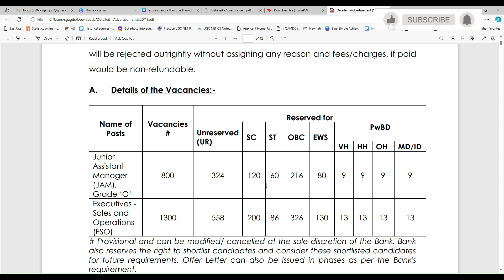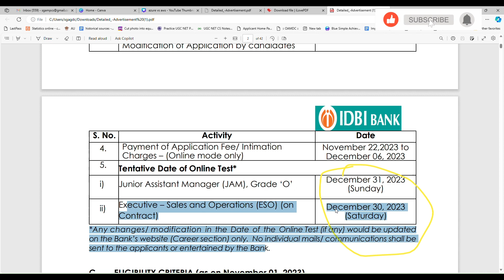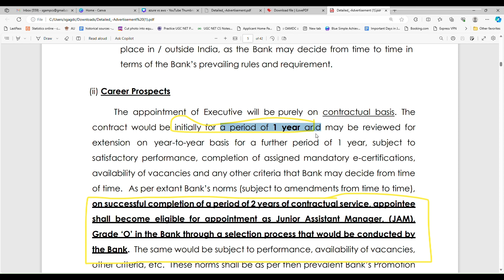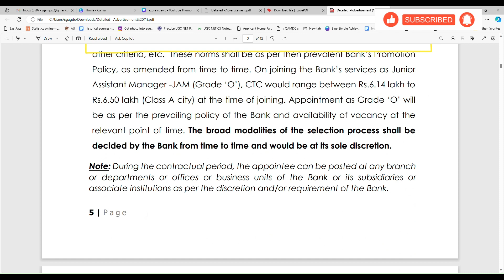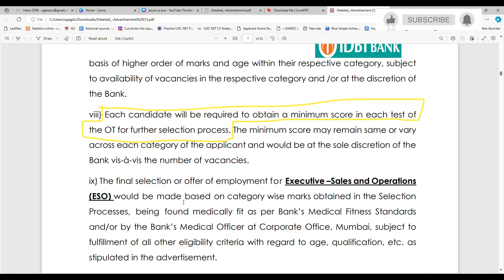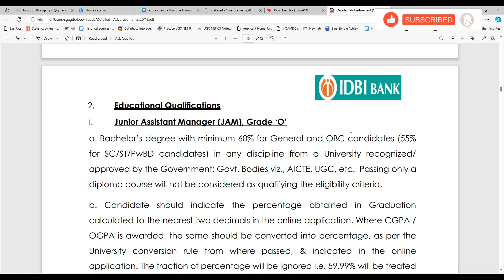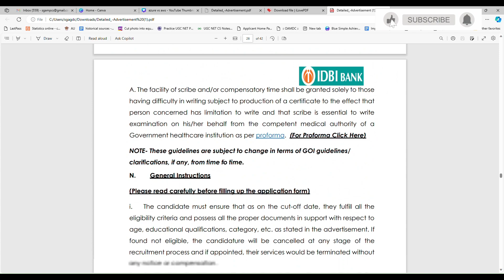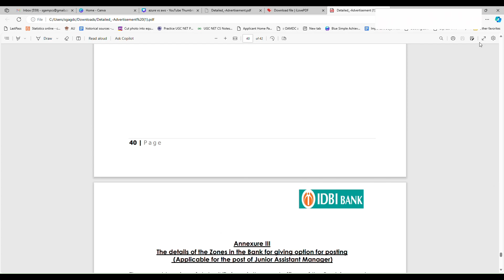IDBI BANK JOBS NOTIFICATION TELUGU | 2100 POSTS | EXAM PATTERN | SYLLABUS | IMPORTANT DATE | JAM ESO